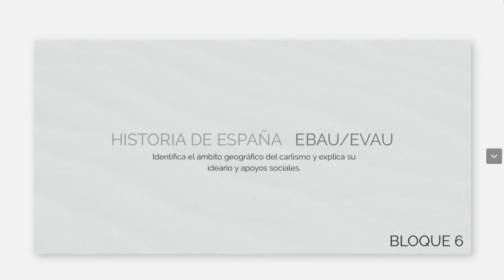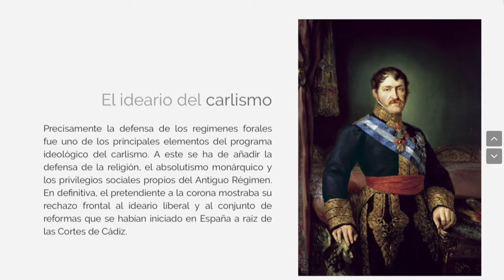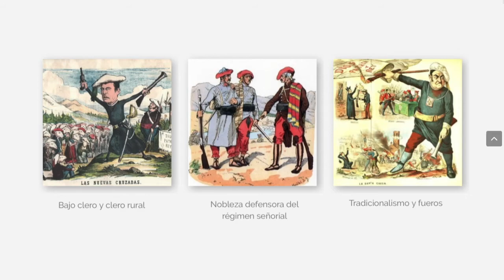Carlismo y tradicionalismo | Ámbito geográfico e ideario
¿Qué es el tradicionalismo y cuál es su relación con los fueros y el Antiguo Régimen? ¿Cuáles son los rasgos fundamentales del ideario carlista? ¿En qué territorios de la península tuvo más aceptación el carlismo? En este vídeo se desarrolla uno de los estándares de 2º de Bachillerato que forman parte del examen de la EBAU. La intención es ayudar con esto a los estudiantes, si bien el contenido es válido para cualquier persona que tenga interés por aprender historia de España.

ESTRUCTURA DEL VÍDEO:

0:22. El ámbito geográfico del carlismo.
0:48. La defensa de los fueros.
1:12. El ideario carlista.
1:40. El respaldo social del carlismo.

BIBLIOGRAFÍA:

[1] Historia de España 2 – Editorial Anaya
[2] Historia de España – Editorial Vicens Vives
[3] Atlas ilustrado del carlismo; Pablo Sagarra – Susaeta

PUEDES CONSULTAR LA TRANSCRIPCIÓN DE ESTE VÍDEO EN EL SIGUIENTE ENLACE